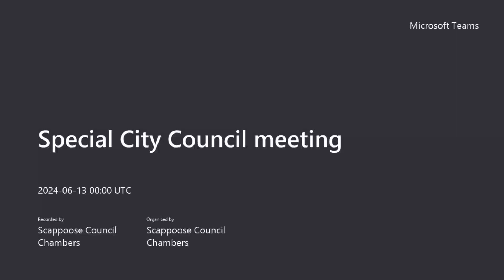6-12-2024 Special City Council meeting